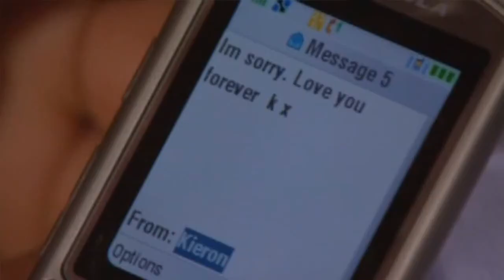(156) John Paul & Craig - 5th September 2008 - Part 2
Craig goes to see John Paul. Following a heated heart to heart discussion, John Paul can no longer fight his feelings and he and Craig sleep together. Later, John Paul leaves his lover in bed to go and tell Kieron that he is back with Craig. But when he arrives at the flat, he finds Kieron dead on the floor.